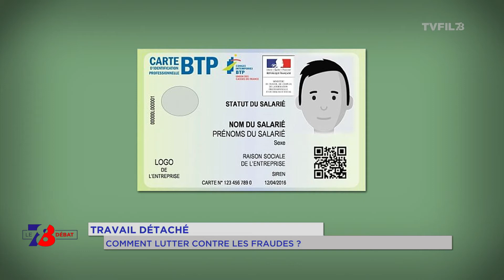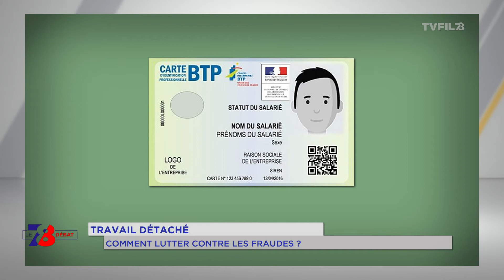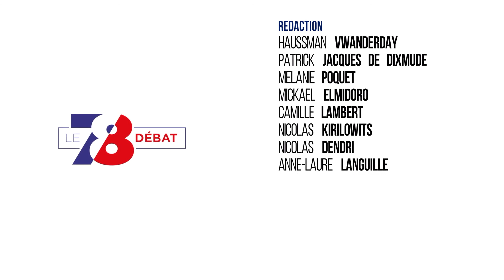7/8 Le débat – Travail détaché, comment lutter contre la fraude ?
Un travailleur est dit détaché lorsqu’il est employé de façon ponctuelle dans un autre pays membre de l’Union Européenne, que celui où il travaille habituellement.

Cette mobilité des travailleurs européens est autorisée depuis la directive Bolkestein de 1996. Mais, depuis, plusieurs problèmes sont apparus : travail dissimulé, concurrence entre ouvriers locaux et détachés, conditions d'emploi déplorables, etc.

De nouvelles lois tentent de remédier aux dérives de ce système et de mieux en encadrer la pratique. Est-ce suffisant ?

Daniel Taravella, président de la fédération française du bâtiment des Yvelines
Yves Gauby, secrétaire fédéral en charge des travailleurs détachés à la CGT Construction
Florence Mercade-Choquet, avocate en droit du travail